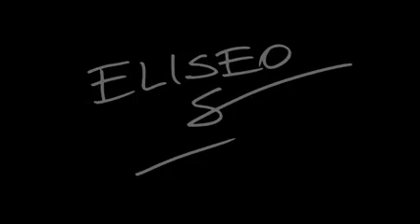Eliseo Salazar - Rally Mobil Valdivia 2008 Shakedown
Eliseo Salazar Valdivia
Rally Mobil